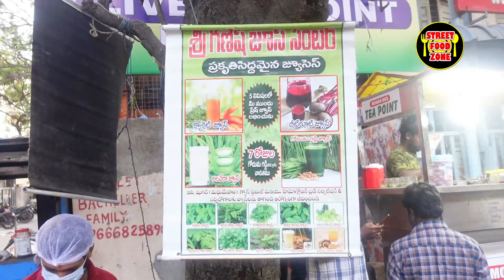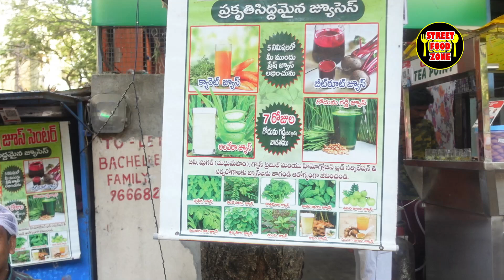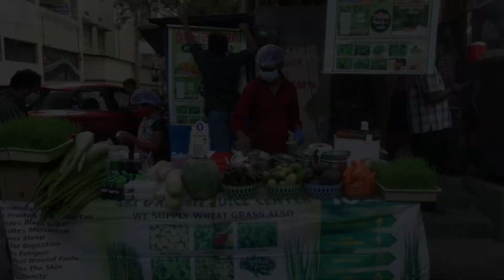Amazing Veg Cocktail Juice For Health Benefits | Vegetable Juices in Hyderabad | Reduce Acidity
Address:
Sri Ganesh Juice Center | Bagh Lingampally
opp to Sundarayya park
hyderabad
healthy juice point
Cocktail Vegetable Juice rs 20